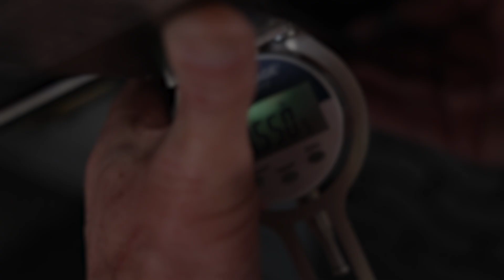Equipment Manager Recruitment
Did you know there is a fantastic career at every golf course you see for anyone with mechanical ability? It is more than just carts, an entire fleet of highly technical equipment needs to be cared for. We need Equipment Managers NOW! Manage your own shop, get outside to see your machines in action, break away from the norm!